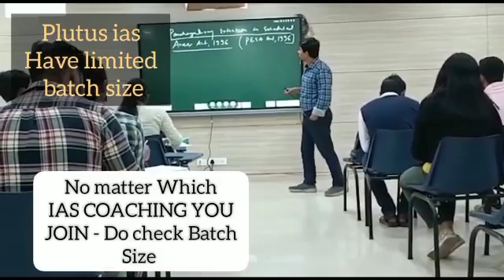Top IAS Preparation Coaching in Akheri Madanpur, Haryana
Best IAS Preparation Coaching in Akheri Madanpur, Haryana.
Which is the best IAS Preparation Coaching in Akheri Madanpur, Haryana ?
Best 5 IAS Preparation Coaching in Akheri Madanpur, Haryana